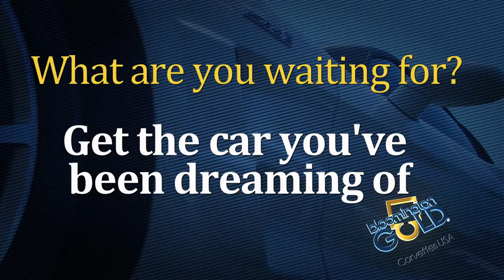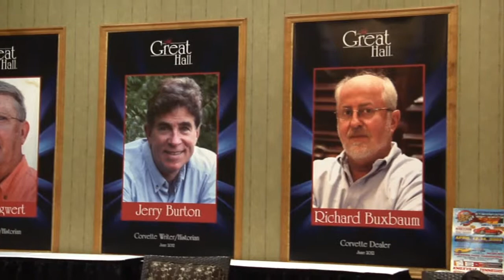Search Engine Optimization Company | Bloomington Gold Event | SSP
Search Engine Optimization Company. This video was produced by Small Screen Producer for Bloomington Gold Corvettes USA. Small Screen Producer is a full-service digital media marketing agency that integrates traditional marketing with new online digital media marketing, which results in an extremely effective total web presence optimization program. We are your one-stop source for all things digital, and we’ll provide our clients with all the right tools to effectively grow their web presence.

Whether it’s digital engagement, brand promotion, or lead generation you seek to achieve, our 4-step digital media marketing process will enable you to grow your position in the marketplace.

Start Your Brand’s Conversation!

Small Screen Producer is a full-service digital media marketing agency that specializes in online digital media. With a strong understanding of today’s socially-sharable, mobile-friendly and content-driven world, we provide a holistic approach to digital media marketing that goes beyond building a conventional website. By creating a complete and consistent total web presence, we help our businesses emerge from online clutter.

At Small Screen Producer, we help our clients to succeed online through our four steps process. Through website design and development, mobile development, social media branding, content marketing, inbound marketing and reputation management services, we build our clients a total web presence that results in achieving your digital marketing goals.

Whether it’s digital engagement, brand promotion, or lead generation your business needs, our team is devoted to helping your business grow and succeed.

digital marketing company houston
digital marketing company
digital branding agency
digital marketing service in houston

SMALL SCREEN PRODUCER MAIN OFFICE:
1320 MCGOWEN STREET
HOUSTON, TEXAS 77004